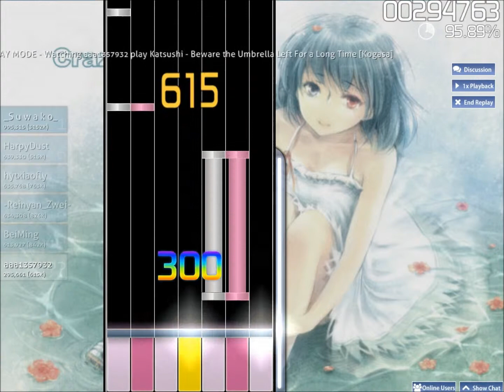osu! Mania Katsushi - Beware the Umbrella Left For a Long Time [Kogasa]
Difficult: Kogasa (7K)
Number: ★18★ of 106
Rank: A
Max Combo: 745
Mod: None